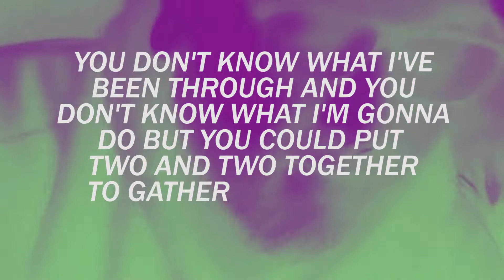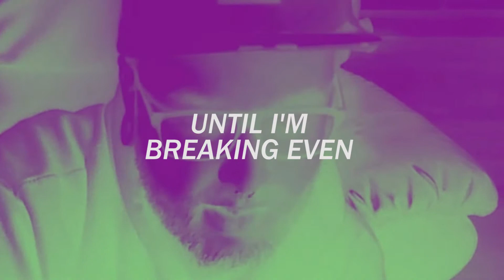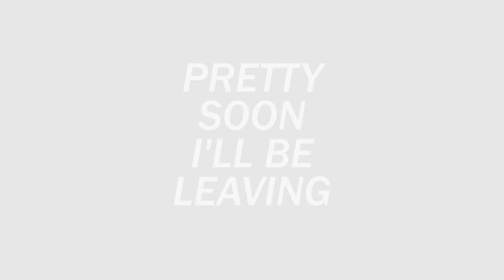G E C K O // O N // T H E // W A L L (demo) - Visuals + Lyric Video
I know it sounds horrible but I'm so impatient. My flow and cadence  are so amazing.